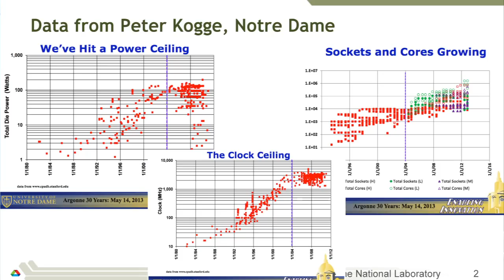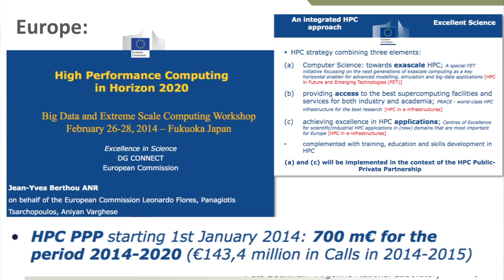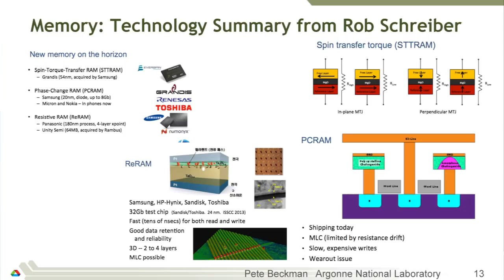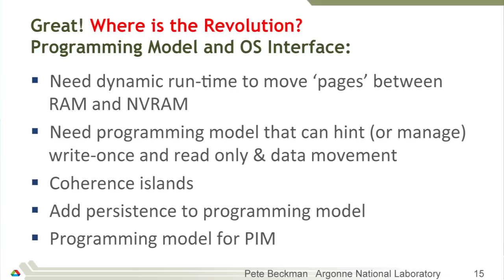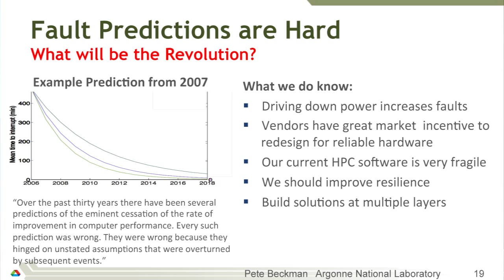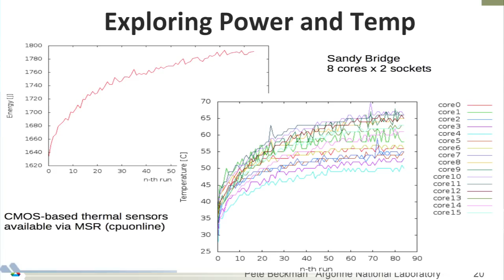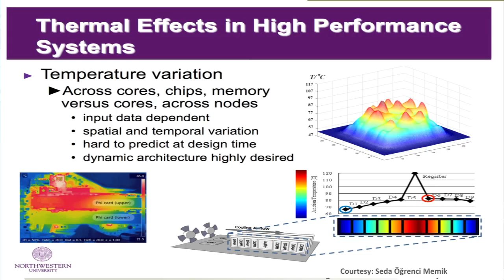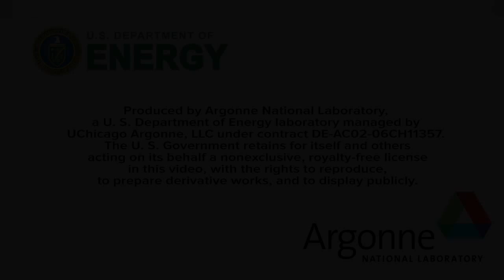Exascale Architecture Trends | Pete Beckman, Argonne National Laboratory